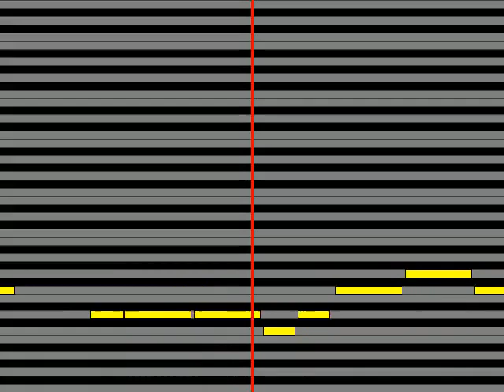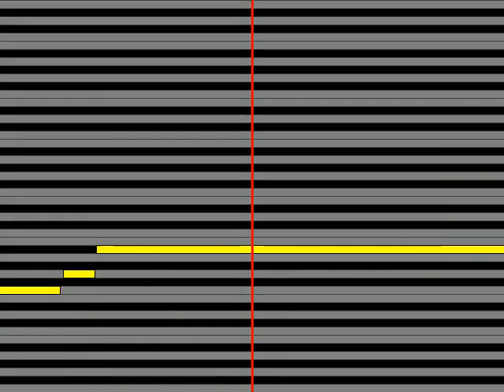【ガイドメロディ】 渡哲也 酒は男の子守唄